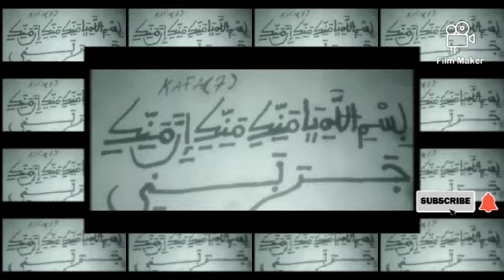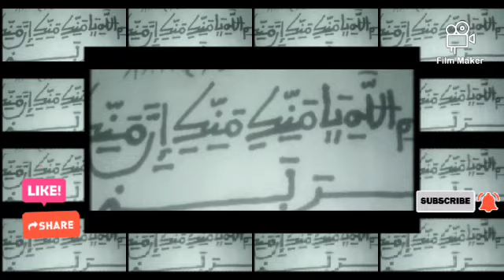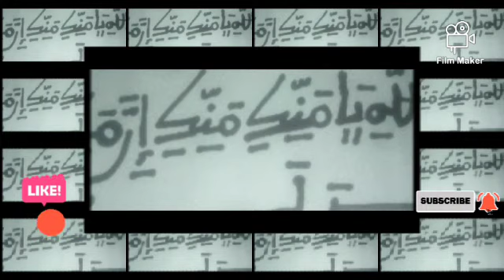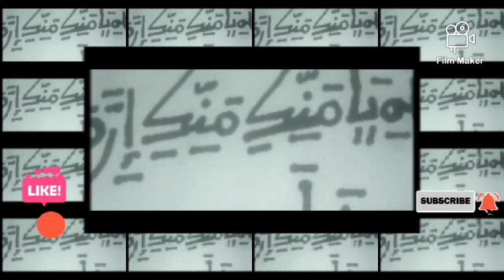DAN MANNAU SIRRIN MALLAKAN MACE KO NA MIJI MUJARRABU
Sirrin mallaka jefa soyaiyar da kauna zuwa zuciyan Mace ko na miji,Lakanine mai saukin Aikatawa